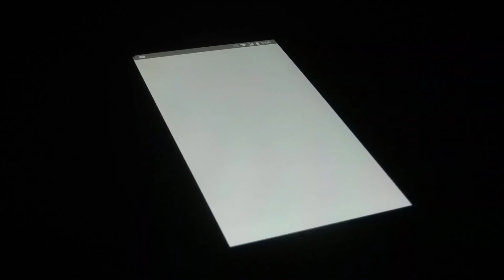Sound alarm clock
Get up early and don't be late for an appointment with the best alarm sound.